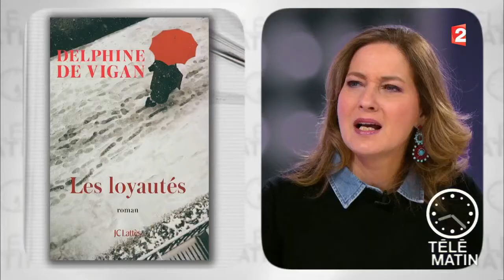Mots – Actu livres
Aujourd'hui, Olivia de Lamberterie nous présente deux livres : « Les loyautés » de Delphine de Vigan aux Editions JC Lattès et « Eparse » de Lisa Balavoine (JC Lattès).